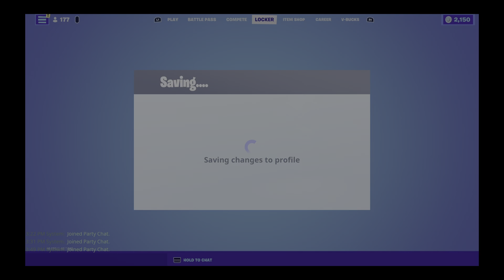We’ve got to STOP the Imagined Order (Zero-Day) from destroying the island, or things will GO WRONG!